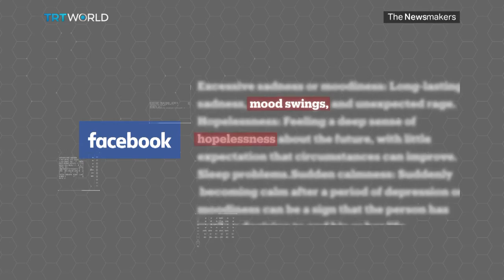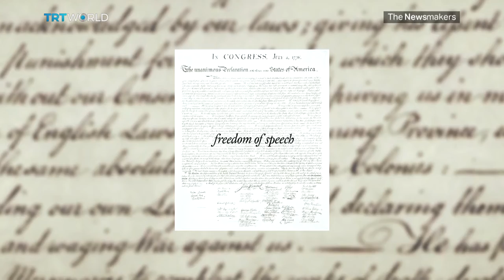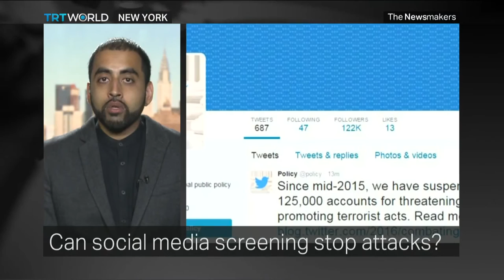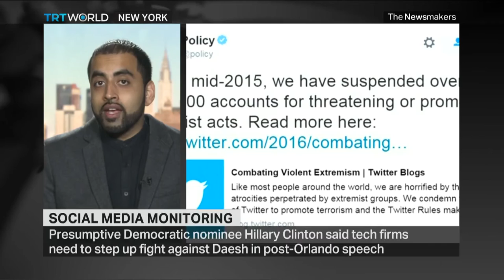The Newsmakers: Russia’s Olympics Ban and Social Media Monitoring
Joining us on this edition of the Newsmakers to discuss Russia’s Olympics ban we have John Hoberman, doping expert and sports historian at the University of Texas, and in Moscow we have Russian sports commentator Oleg Dmitriev. Also joining us on today’s Newsmakers to discuss how to strike the balance between free speech and combatting terrorism online through monitoring social media is the Intercept’s Murtaza Hussain.